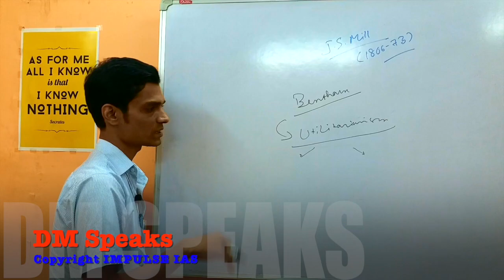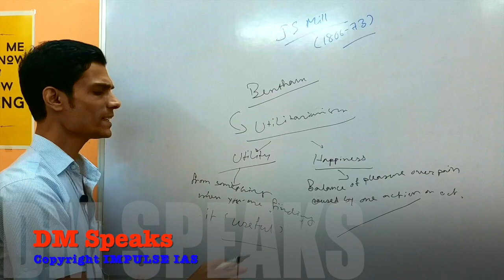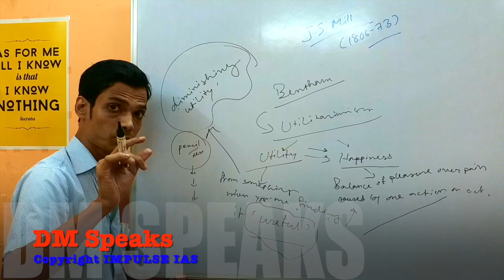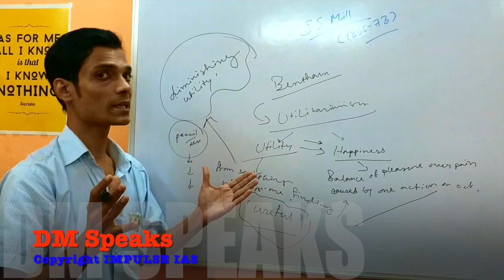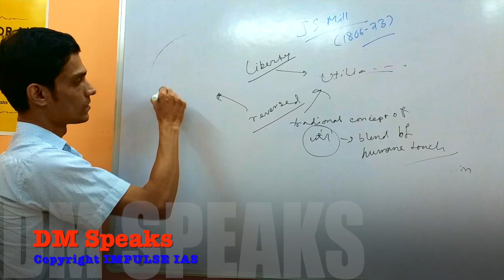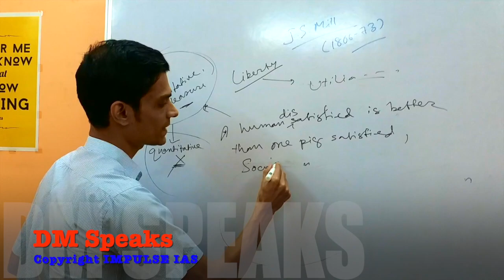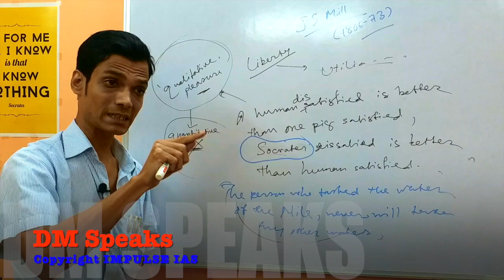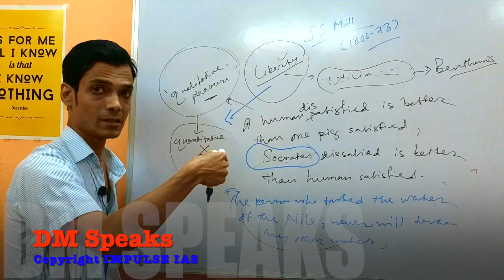J.S.MILL_BENTHAM_PSIR_UPSC_DM Speaks_IMPULSE IAS, Kolkata live_UPSC Optional_Score Highest